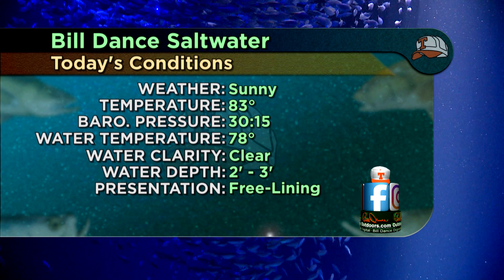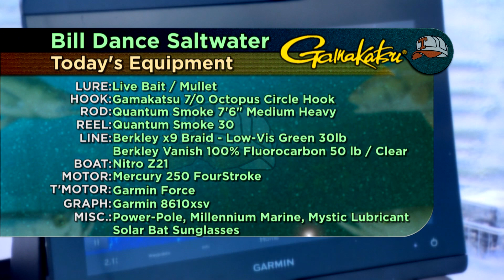HUGE Palm Bay Snook | Bill Dance Saltwater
Bill Dance and Capt. Peter Deeks catch MONSTER snook near Palm Bay, Florida in part 2 of this episode of Bill Dance Saltwater titled 'Making Memories'.